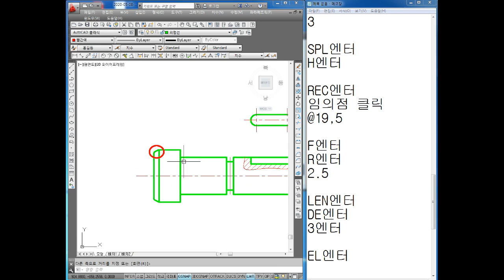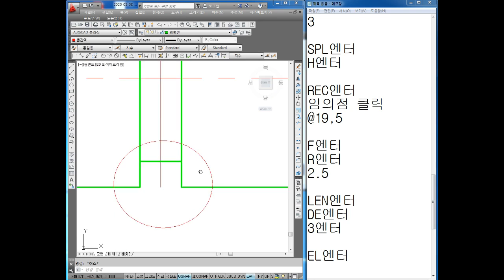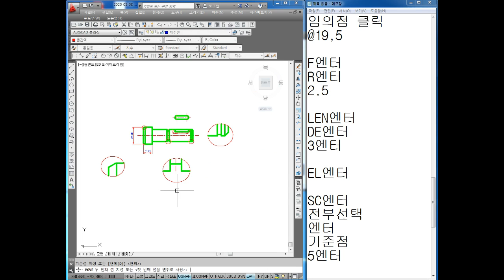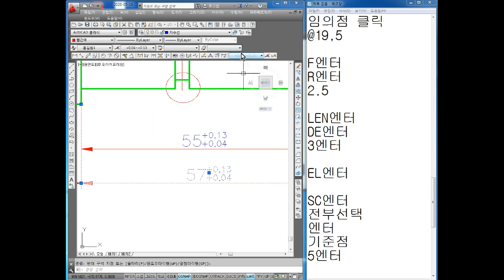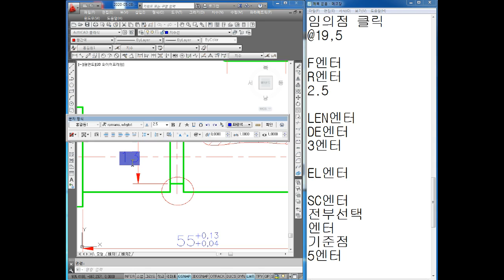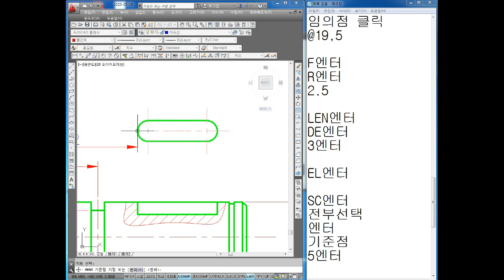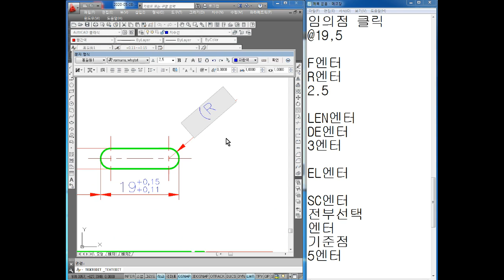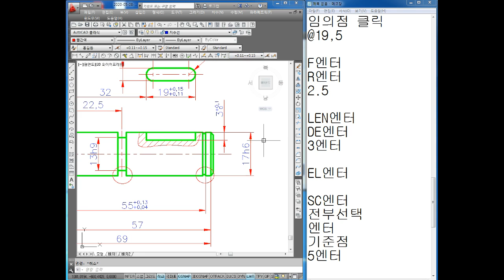캐드도면작업 2020.03.25 178부 AUTO CAD